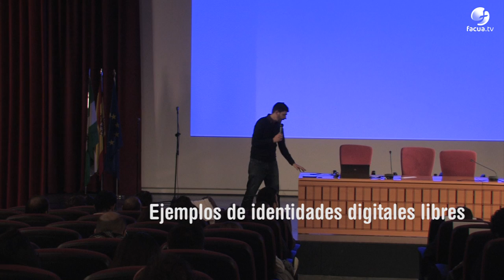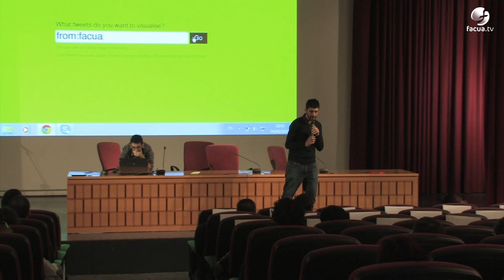eventoFACUA Ponencia José Antonio Pérez (@mimesacojea) vídeo 3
"Reputación digital: mejor tenerla mala que ir por ahí vendiendo droga" es la temática que desarrolló José Antonio Pérez (@mimesacojea) en el eventoFACUA celebrado el 4 de marzo de 2014.

En este vídeo, @mimesacojea habla sobre ejemplos de identidades digitales que él admira.